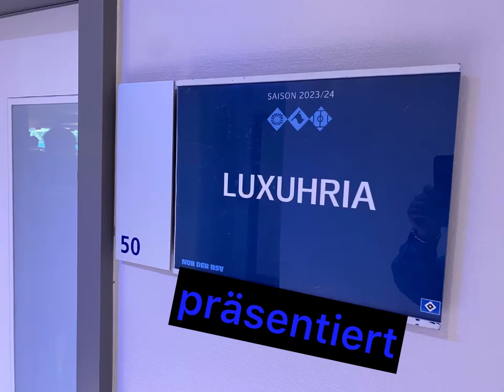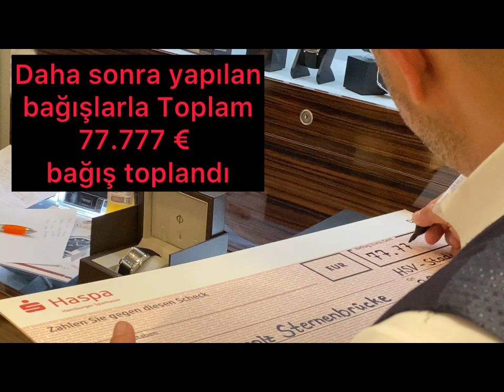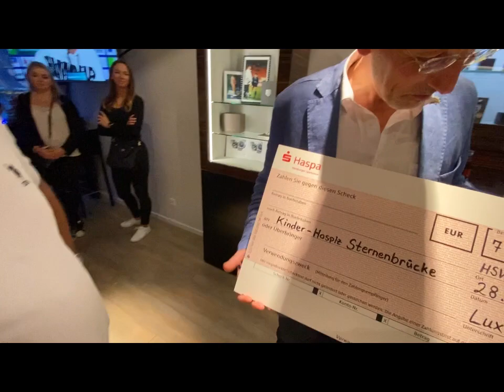HSV maçında, çocuklar için 77 bin euro toplandı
Hamburg’da markalı saatler satan “Luxuhria” adlı işyerinin sahibi Mustafa Civan, Hamburg-Schalke maçında topladığı 77 bin euroyu Kinder-Hospitz Sternenbrücke Stiftung (Sternbrücke Çocuk Bakımevi Vakfı) Genel Müdürü Peer Gent’e teslim etti.

Alman 2. Bundesliga’da sezonun ilk maçı Hamburg (HSV) ile Schalke 04 arasında oynanan maçla start alırken, Türk işveren tarafından alkışlanacak bir aksiyon yapıldı.

5 yıldan beri HSV Stadından Loca kiralayan Luxuhria firmasının sahibi Mustafa Civan, maç sonrası kendi locasında yaptığı aksiyonda, ölümü bekleyen çocuklar yararına kullanılmak üzere tam 77.777 Euro bağış topladı.

Kendi işyerinde sattığı markalı saat, çanta, Mont Blanck kalem gibi, 20 bin euro değerindeki özel eşyaları bu kampanya için bağışlayan Civan, locadaki kişilere bu ürünleri açık arttırmayla satışa sundu.

Almanya‘nın ünlü YouTuber’i Montanablack ve Marc Gebauer, HSV eski Antrenörü Frank Pagelsdorf gibi ünlü isimler de locaya davet edildi. Saat üzerine paylaşımlarıyla ün yapan ünlü isim Marc Gebauer’in sunduğu açık arttırmaya konulan ürünler 24.060 Euro’ya satıldı.

Daha sonra sunumu ele alan Hamburg1 Televizyonundan tanınan „Bedo“ lakaplı Bülent Kayaturan, „Çocuklarımızın kurtarılması için bu rakam çok az“ diyerek locada bulunanlara bağış teklifinde bulundu. Yapılan kampanyada adeta birbiriyle yarışan katılmcıların verdiği bağışlar sonucu toplanan para, 77.777 Euro’ya ulaştı. Bedo temsili hazırlanan çeke bu rakamı yazarak Kinder-Hospitz Sternenbrücke Stiftung (Sternbrücke Çocuk Bakımevi Vakfı) Genel Müdürü Peer Gent’e teslim etti.

Toplanan yardım karşısında çok duygulanan Peer Gent yaptığı açıklamada „Böylesine büyük bir rakamı hiç beklemiyordum. Bu çocuklara el veren hepinize çok teşekkür ederim” dedi.

Vakıf hakkında bilgi veren Peer Gent, 2003’de Hamburg’da kurulan vakfın, 27 yaşına kadar olan ölümcül hasta çocuklara, ergenlere ve genç yetişkinlere ölümlerine kadar onurlu bir şekilde yaşamaları için hizmet verdiğini ve bağışlarla finanse edildiğini söyledi.

Bir hayırlı işe daha imza atan Mustafa Civan, geçen sene de 28 bin Euro bağış toplayarak Wilhelmstift Çocuk Hastanesi’ne bağışta bulunmuştu.

Bu arada Alman 2. Liginin ilk maçında 57 bin kişilik Volkspark Arena Stadını dolduran seyirciler tam 8 gol izlediler. Bol gollü ve zevkli geçen maçı evsahibi Hamburg, Schalke’yi 5-3 yenerek kazandı.

Kinder-Hospitz Sternenbrücke Stiftung‘a (Sternbrücke Çocuk Bakımevi Vakfı) Bağış yapmak isteyenler için detaylı bilgileri sitesinde bulabilirsiniz.